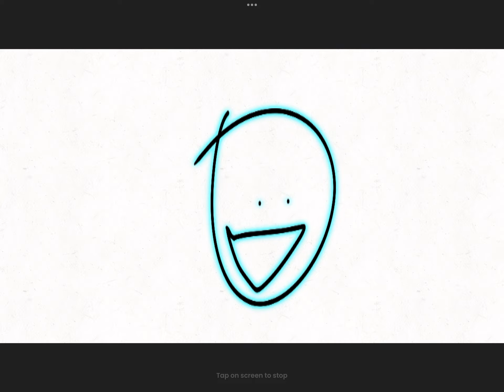Random animation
A animation I made lol